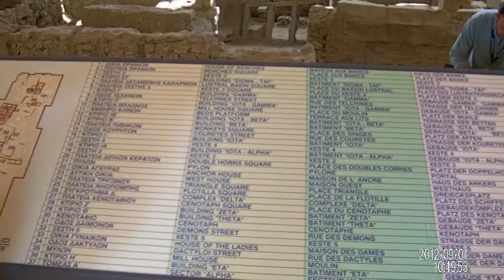Ορφέας Διδ/χου-Σαντορίνη 01-09-2012 (2)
Μουσείο (1)